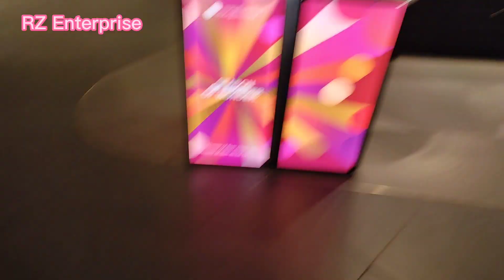Singapore orchard.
Singapore most popular place orchard.